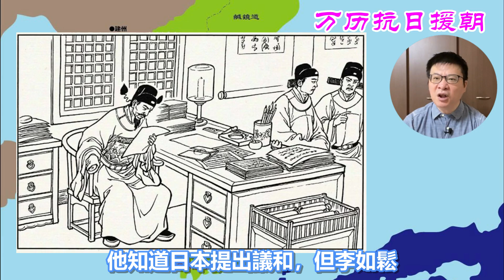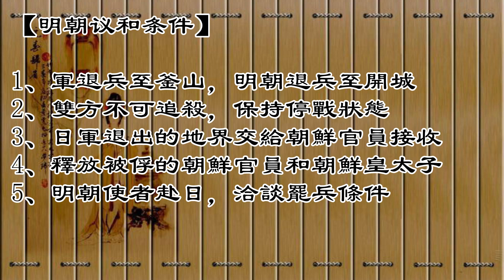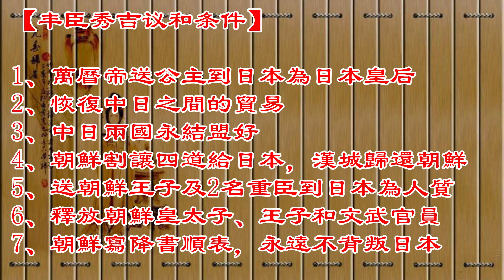萬曆抗日|（07）火燒龍山、收復漢城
1593年2月，李如鬆出奇兵火燒龍山糧倉，屯駐在漢城的10萬日軍陷入困境，不得不提出議和。李如鬆假意議和，意圖一舉殲滅日寇，不想朝鮮的奸臣用欺騙的手段讓萬曆帝下旨，迫使李如鬆和日軍議和。日軍撤兵，李如鬆收復朝鮮首都漢城。

00:00 - 片頭 Intro
00:21 - 錦囊妙計
04:46 - 火燒龍山
07:42 - 議和停戰
17:30 - 尾聲

我是貓哥，一個背井離鄉的老華僑，談天論地，說出自己的心聲，由衷期待中華民族的飛騰。